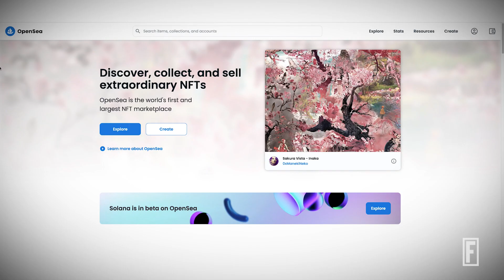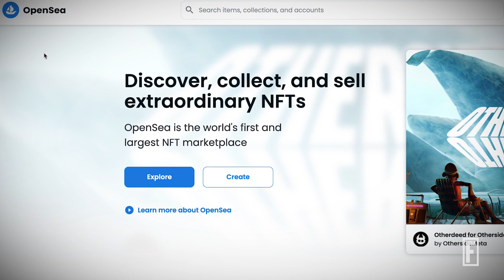NFT Marketplaces In The Metaverse | N3w Lands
NFT marketplaces are core infrastructure within metaverse worlds | N3w Lands